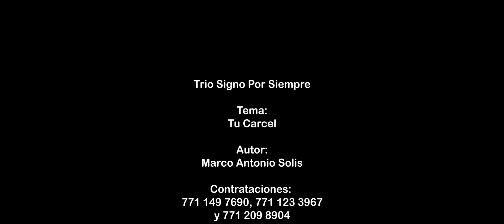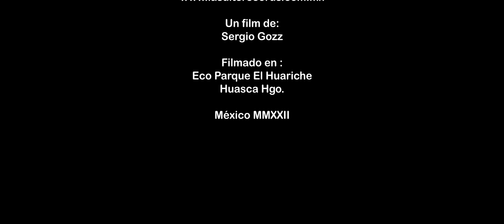Tu Carcel Signo Por Siempre (Video Oficial)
Aqui producimos tu video PROFESIONALMENTE!
El primer video clip de este Tri, con una muy buena propuesta a un tema clásico del Maestro Marco Antonio Solis, Compartan!!